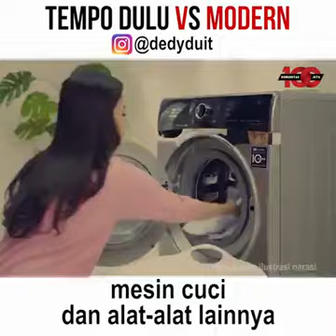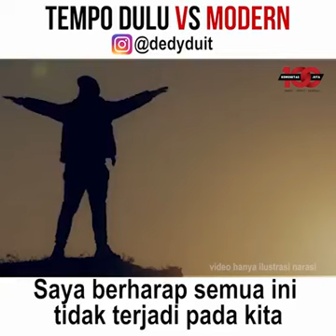Bedanya zaman dulu dan zaman sekarang ( modern )